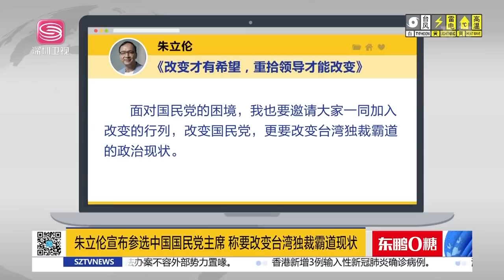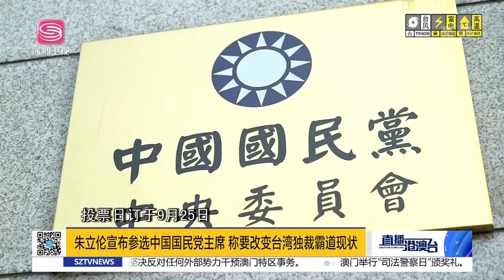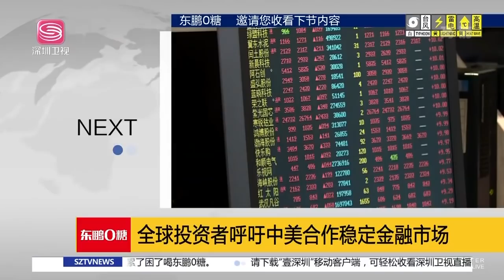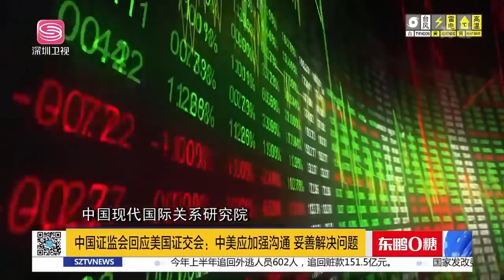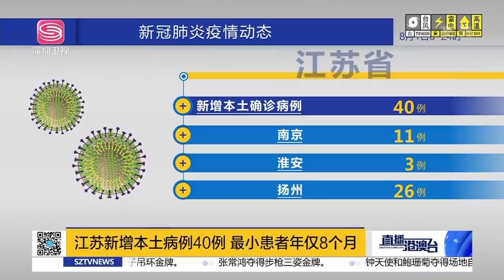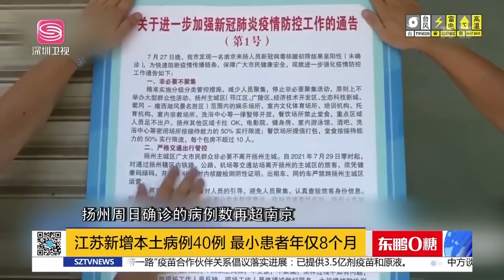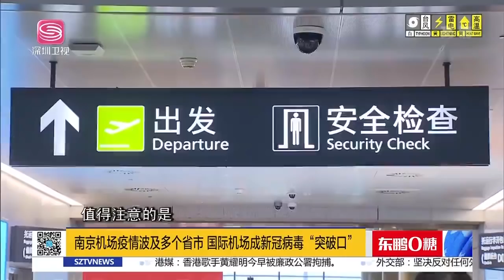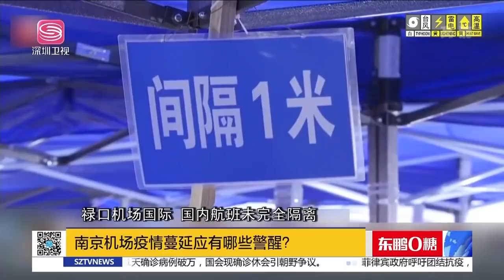直播港澳臺【精編版】蘇炳添創造黃種人歷史 | 台当局操縱奧運政治 | 香港教育局與教協切割 | 美證交會進一步打壓中企 | 多國提供加強針提升保護力